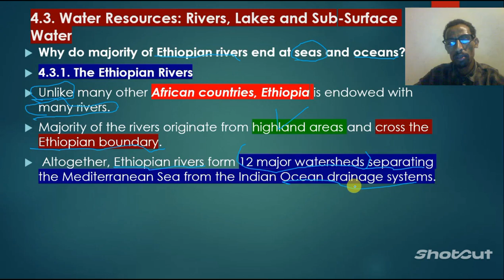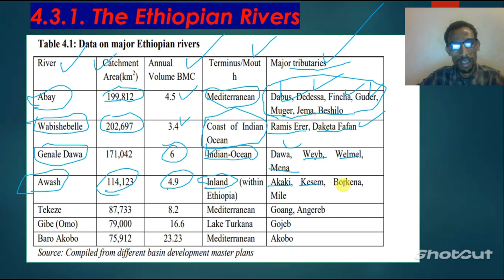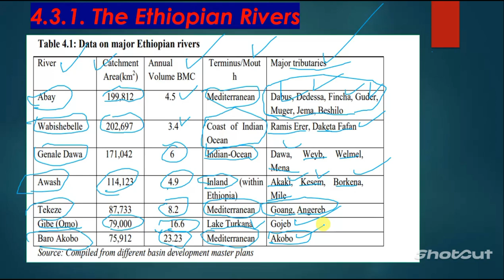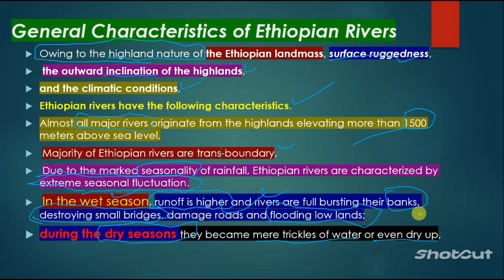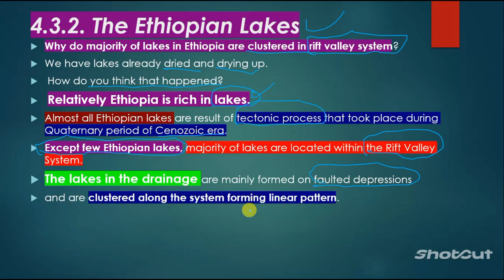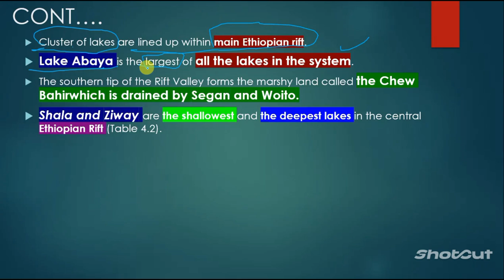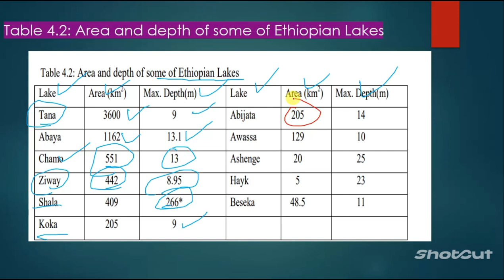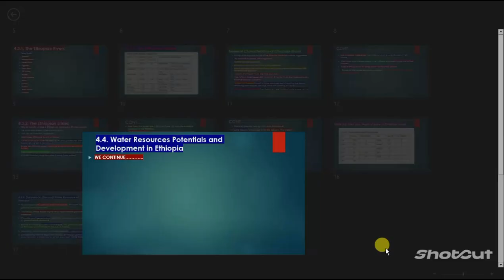Geography OF ETHIOPIA freshman Chapter 4 part 3 Drainage Systems Ethiopia and the Horn of Africa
Drainage Systems and Water Resources of Ethiopia and the Horn: An Introduction for Freshman Students

Welcome, Ethiopian freshmen, to the exciting world of drainage systems and water resources! This video dives into the fundamentals of this crucial topic, specifically focusing on Ethiopia and the Horn of Africa. You'll explore:
Why do the majority of Ethiopian rivers end at seas and oceans?
4.3.1. The Ethiopian Rivers
Unlike many other African countries, Ethiopia is endowed with many rivers. The majority of the
rivers originate from highland areas and cross the Ethiopian boundary. Altogether, Ethiopian
rivers form 12 major watersheds (see Fig. 4.1) separating the Mediterranean Sea from the Indian Ocean drainage systems.
General Characteristics of Ethiopian Rivers
Owing to the highland nature of the Ethiopian landmass, surface ruggedness, the outward
inclination of the highlands, and the climatic conditions, Ethiopian rivers have the following
characteristics.
 Almost all major rivers originate from the highlands elevating more than 1500 meters
above sea level,
 The majority of Ethiopian rivers are transboundary,
 Due to the marked seasonality of rainfall, Ethiopian rivers are characterized by extreme
seasonal fluctuation. In the wet season, runoff is higher and rivers are full bursting their
banks, destroying small bridges, damaging roads and flooding lowlands; during the dry
seasons they became mere trickles of water or even dried up,
 Due to surface ruggedness, they have rapids and waterfalls along their course,
 They have cuts, steep-sided river valleys and deep gorges along their courses,
 Rivers in Ethiopia flow on steep slopes having steep profiles.
 Some of the rivers serve as boundaries, both international and domestic administrative
units.

The key drainage systems: Discover the major rivers, lakes, and groundwater reserves that shape Ethiopia's water landscape.
Water resource challenges: Learn about the unique challenges Ethiopia faces in managing its water resources, including climate change, population growth, and infrastructure development.
The importance of water: Understand the critical role water plays in Ethiopia's economy, agriculture, and overall well-being.
Sustainable water management: Explore potential solutions and strategies for ensuring equitable and sustainable water use in Ethiopia and the Horn.